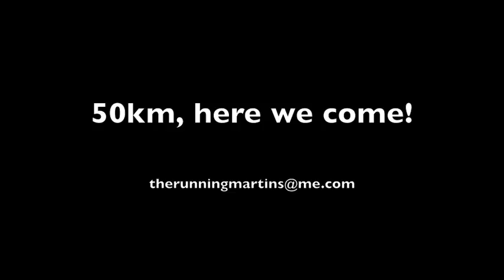TransRockies Run Training Day 276